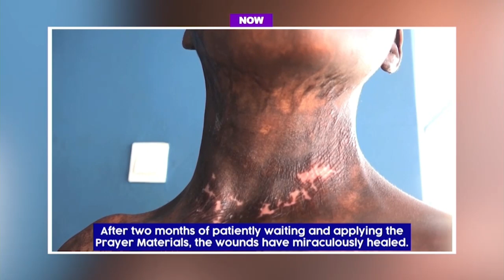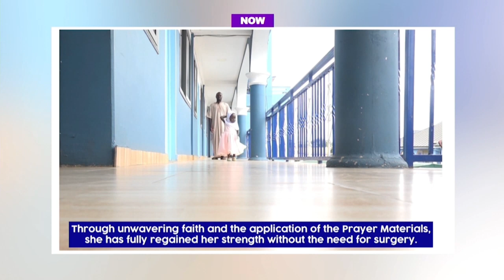BEFORE and AFTER - 27th Sep, 2023 | Stephen Adom Kyei-Duah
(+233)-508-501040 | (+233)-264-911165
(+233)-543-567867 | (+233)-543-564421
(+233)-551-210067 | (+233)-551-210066